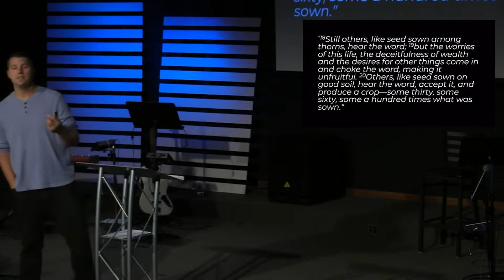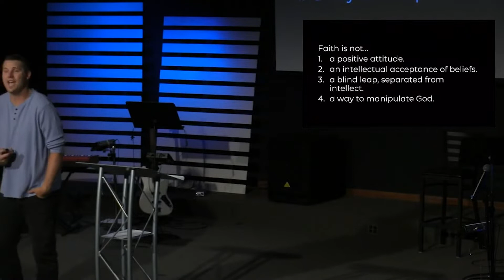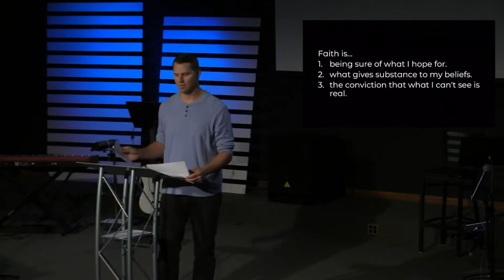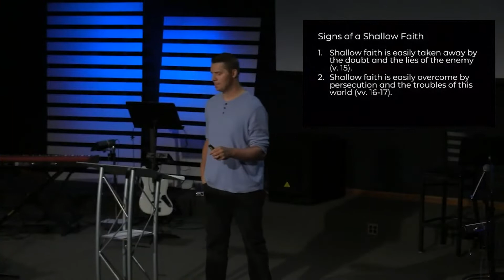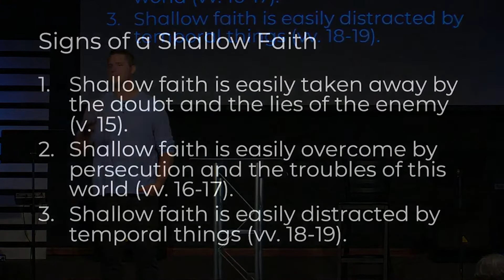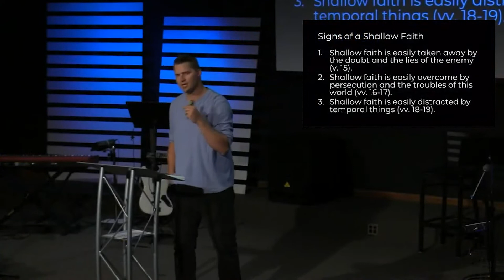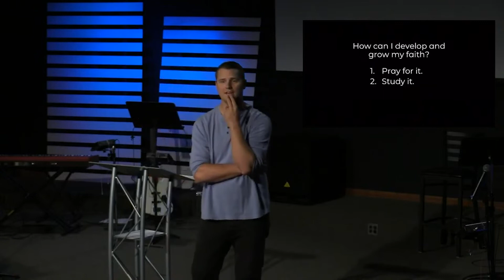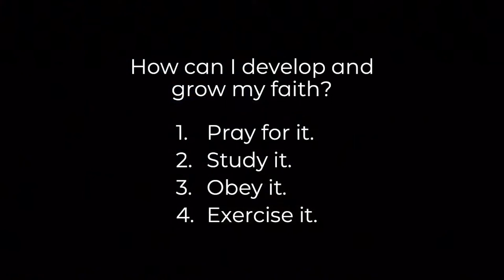Week 1 Faith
The Bridge Live allows you to watch our services live every Sunday morning at 9:00 AM and 10:45 AM!

The Bridge Church is located in Charles City, Iowa.